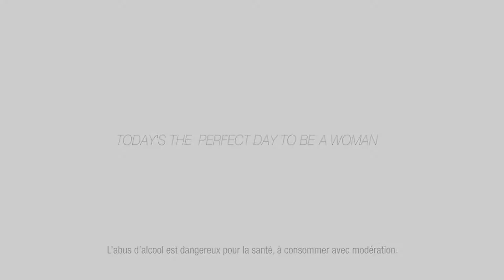Be VeRy You Lydol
[Be VeRy You avec VeRy]
Les femmes sont toujours à l'honneur chez BVS surtout en ce mois de Mars qui est celui de la Femme ...
Découvrez autour d'un verre de VeRy, le portrait de Lydol LaSlameuse